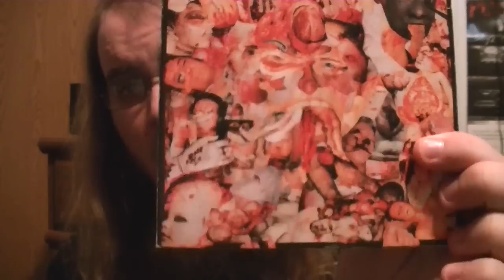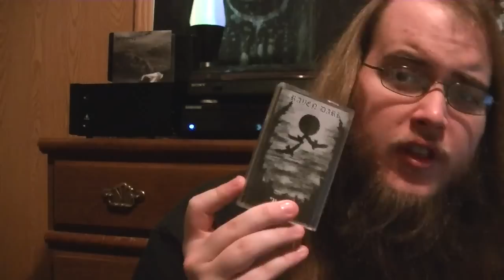Does a bands aesthetic draw you to them or push you away?